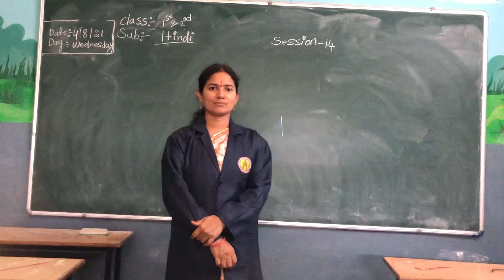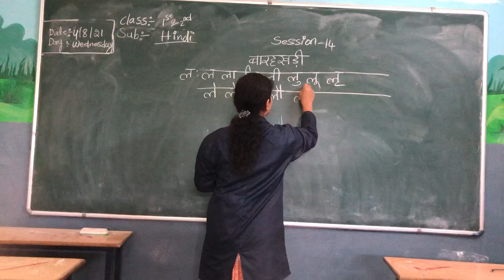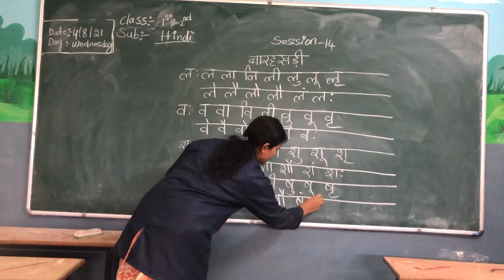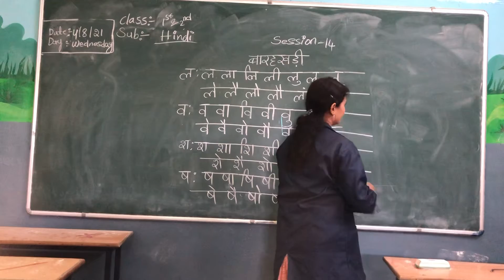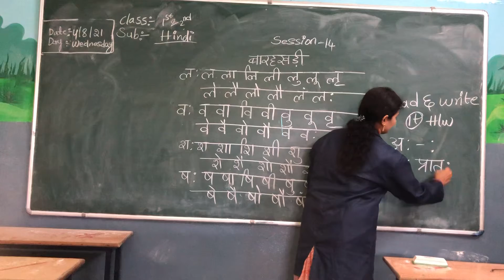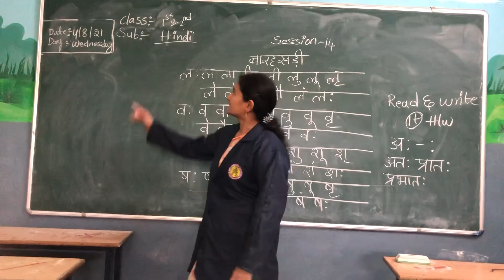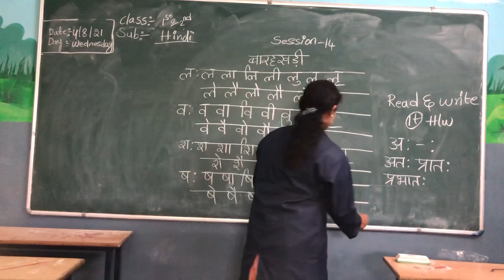1&2 Hindi session-14